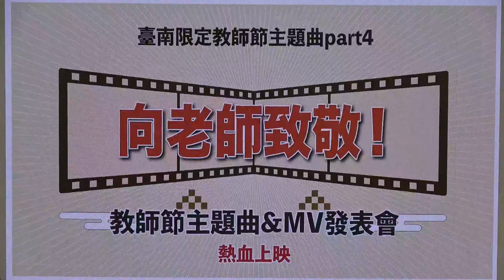20220923 黃偉哲開箱台南教師節專屬主題曲&MV「是因為你」 感謝與祝福全市教師—大北門新聞網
黃偉哲開箱台南教師節專屬主題曲&MV「是因為你」 感謝與祝福全市教師
教師節將至，台南市教育局特別結合師生，共同創作台南專屬的教師節主題曲及MV「是因為你」，今(23)日由市長黃偉哲出席MV首映會，開箱發表，感謝第一線的教師們為下一代無私的付出，尤其台南市這四年來的各項教育成果皆展現亮麗的成績單，他表示要代表台南市185萬市民，謝謝老師們所付出的辛苦，這首新創的教師節主題曲，也將以公告及電子郵件傳送到每位教師信箱，並歡迎各校和家長會也可以自行創作校園MV，共同傳遞對每位教師的感謝與祝福。

台南市111年教師節MV首映發表記者會，包括各家長、教師、校長團體等均到場齊聚一堂，會中除了播放「是因為你」MV，並由市長黃偉哲頒發感謝狀，給協助拍攝MV的復興國中師生和台南女中的學生。

市長黃偉哲表示，今年的教師節，特別委託教育部師鐸獎得主仙草實小李志軒校長填寫MV歌詞，並由南市學生演唱，為所有的教師獻上特別的教師節賀禮，非常感謝他們的集體用心創作，表達對老師的敬意，相信所有同學都會銘記在心，他要代表台南市185萬市民，謝謝各位老師所付出的辛苦。

黃偉哲說，過去這4年來，台南在教育這方面的成果，有目共賭，不管是體育、運動競技、科普、程式寫作、機器人、或是學業成績、雙語，或者是線上等，每一個部分都繳出亮麗的成績單，這些都要謝謝老師的幫忙，也祝福台南市的每位教師教師節快樂。

黃偉哲強調，教師是教育前進的重要推手，最近天下雜誌公布2022年幸福城市大調查，台南文教力全國第一、樂齡學習文教力六都第一、復學率六都第一，感謝所有教師們的努力。期許接下來繼續透過各位教師、校長、教育局及家長等4個方面，大家齊心協力，能夠提供孩子最好的一個學習環境。

教育局長鄭新輝表示，感謝黃偉哲市長上任以來持續給予教師鼓勵與照顧措施，提供教師們身心靈的支持環境，包括對於學校兼行政教師未休假加班費，天數由3日提高至13日；年年提早發放教師考核獎金，就任以來已提早84天發放考核獎金；國中教師員額從「每班2.2人未達9班增1人」，再增加實施每9班增1師的政策；針對40歲以上教師每3年提供3500元以上的健檢服務；不限教師年齡免費施打流感疫苗，及訂定教師諮商輔導支持體系設立辦法等。

過去三年來台南市以學生音樂創作、搭配校園情境，製作台南限定版的教師節MV，已成為特色，今年也邀請李志軒校長填寫「是因為你」歌詞，並由臺南女中和復興國中學生真心獻唱，完美詮釋學生對教師敬愛與感謝。

李志軒校長表示，歌詞創作靈感來自對師恩的感謝，因為老師給予學生的一句讚美、肯定、安慰的話語，都會引導人生的走向與發展，體現生命影響生命的道理。

今年的MV曲目以輕快搖滾的旋律，搭配以師鐸獎教師為主的活動影像和校園風貌，彰顯對教師辛勤耕耘的禮讚，市長、局長也一同入鏡，透過音樂及影像，對教師獻上溫馨的感謝與祝福。

教育局表示，今年創作的歌曲和前三年發表的歌曲精選，會以公告及電子郵件傳送到每位教師信箱，各校和家長會也可以自行創作校園MV，共同傳遞對每位教師的感謝與祝福。